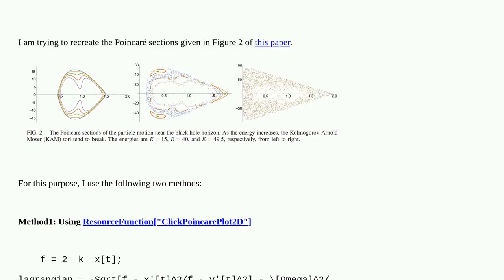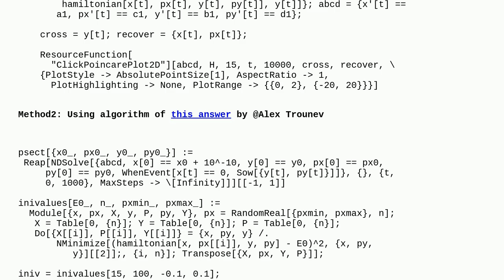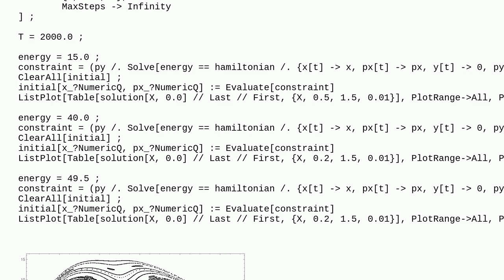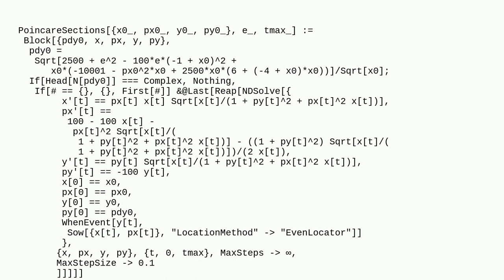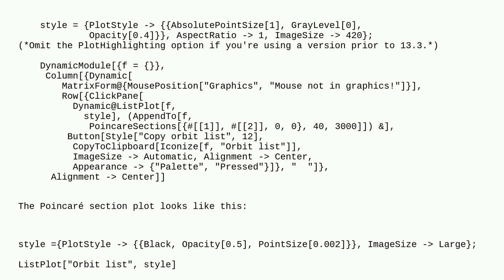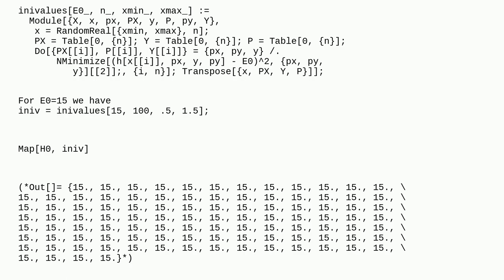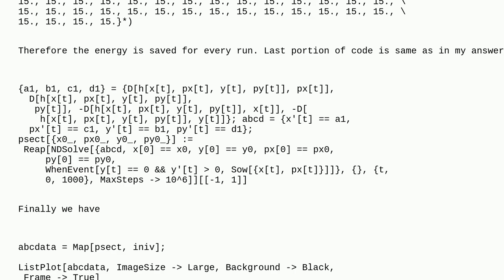Mathematica: Poincaré section of the particle motion near the black hole horizon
Poincaré section of the particle motion near the black hole horizon

A special thanks goes out to the community

  sow-reap calculus-and-analysis equation-solving differential-equations physics